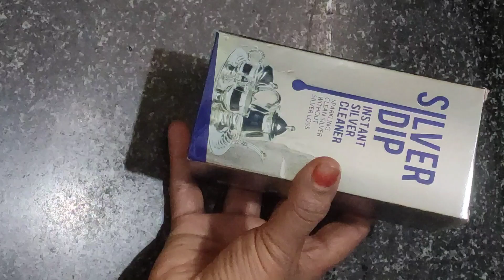వెండి వస్తువులు కొత్త విలా తళతళ మెరిసిపోయే magic liquid#sreenidhikitchenandvlogs#